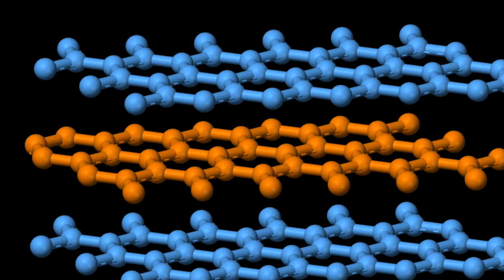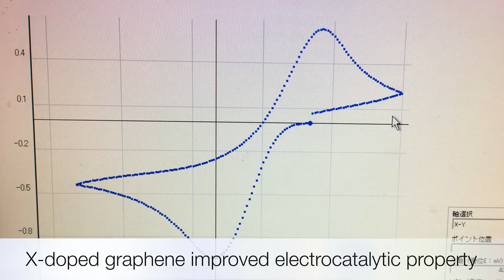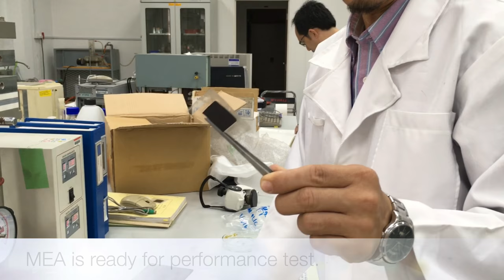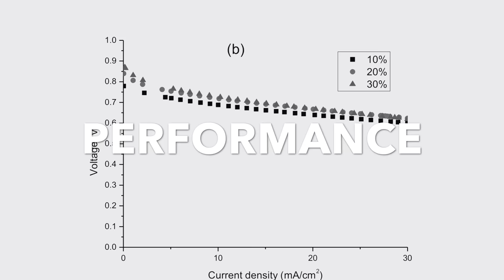PutraMOOC || MATERIALS SCIENCE || Structure Properties Processing (2) - Fuel Cell